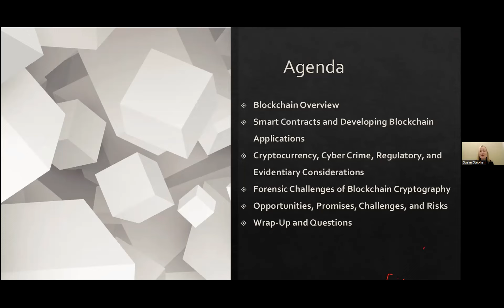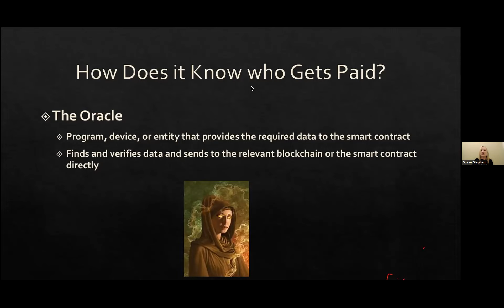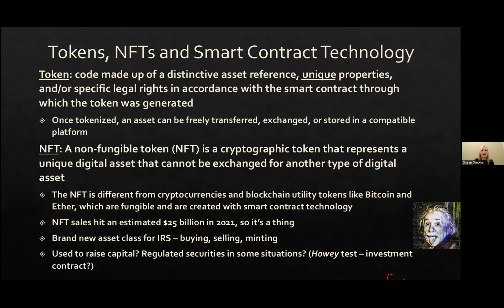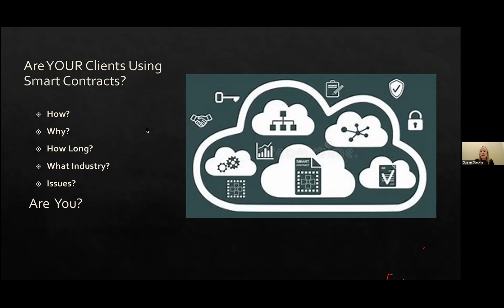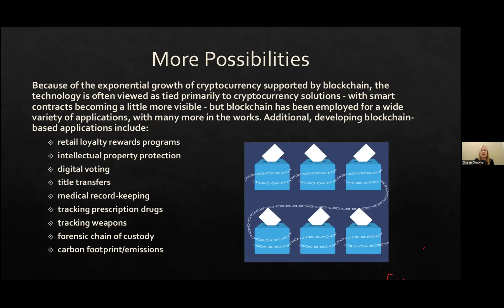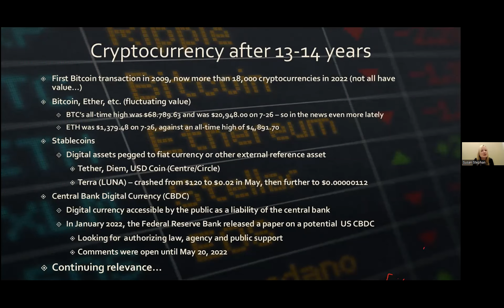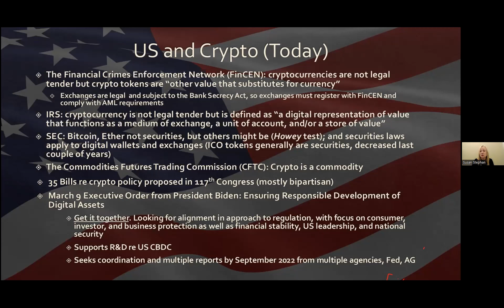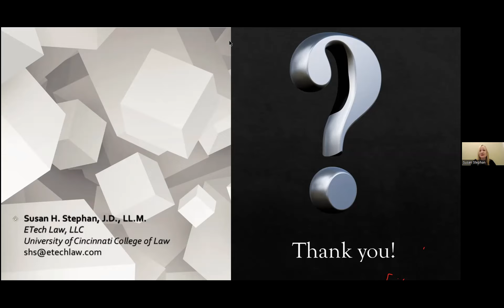The Promise and Perils of Blockchain-Based Transactions